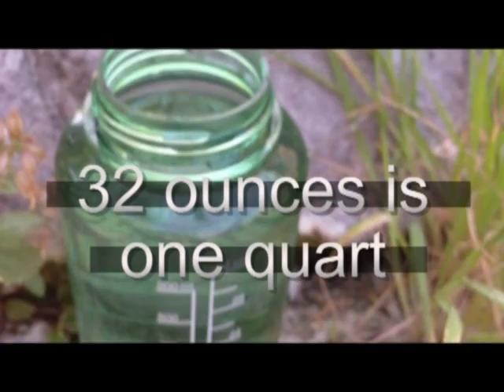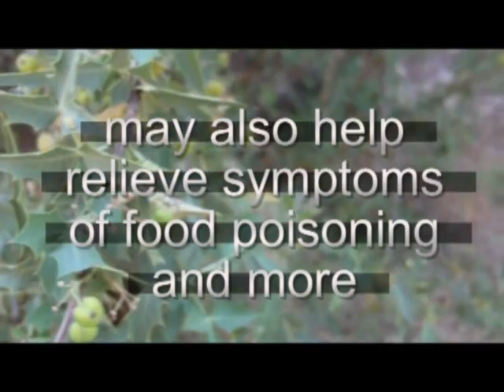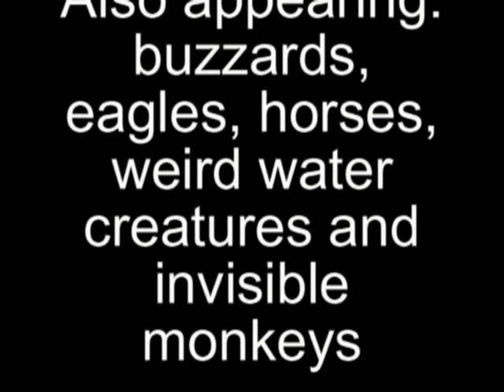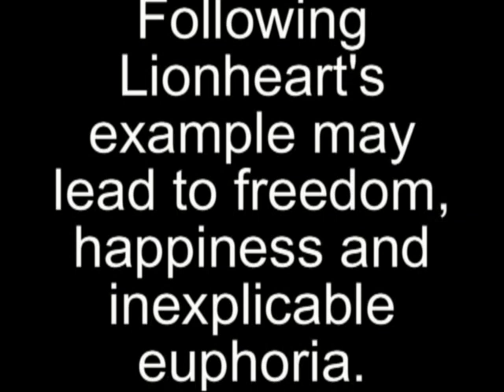Free Thinking 27 - Haunting the Castle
Lionheart hikes into the Castle Wilderness of Arizona where he is stalked by vultures, visits a family of golden eagles, gives himself a lesson in how to purify water with iodine tablets, and eats whatever the wilderness offers him as he goes. On the menu: honeysuckles, unripe desert barberry (mahonia), lycium and cholla flowers and "anemones" to counteract the "dry mouth" effect of lycium. Medicines: Many medicinal uses for mahonia roots and leaves are offered, as well as the medicinal properties of lycium leaves.